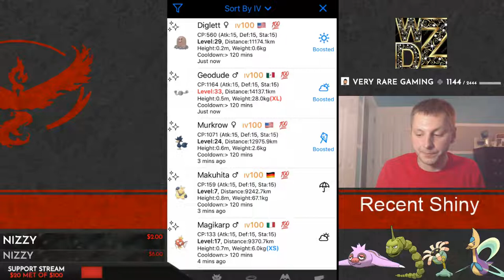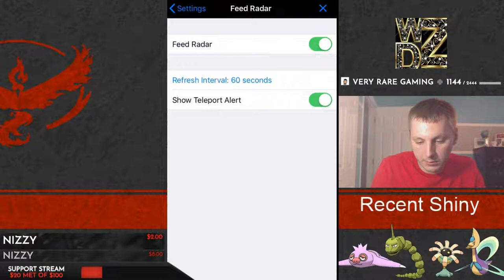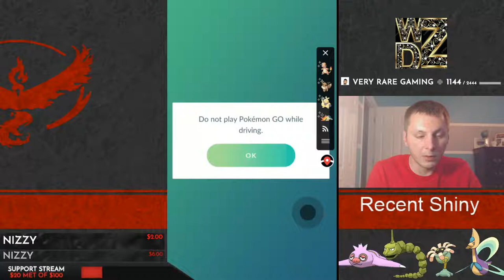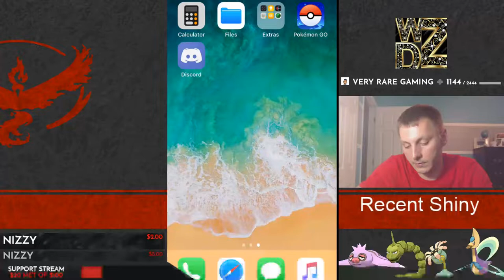Random Shiny Hunt lol YT Broken Premier #2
hey guys tired to stream,YT had issues but this is premier lol